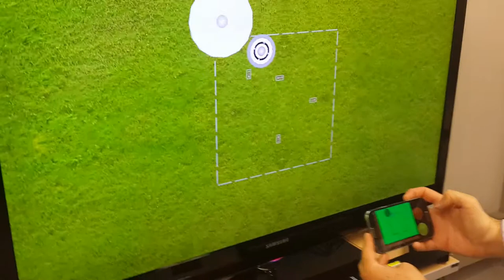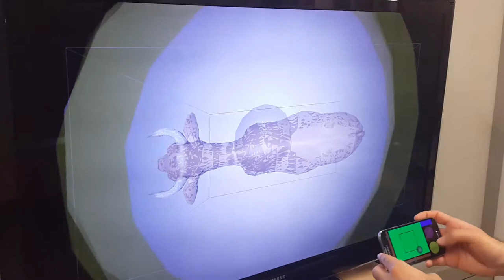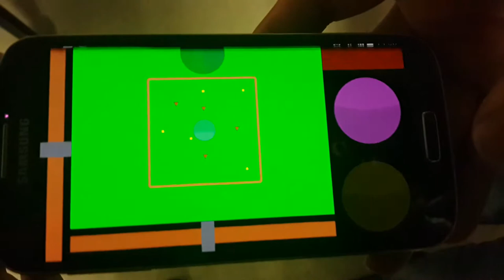AlienAbductor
A smartphone is used to control a game about an UFO that kidnaps cows. The UFO is controlled using the phone accelerometers. A map of the scene is shown in the phone display and the user can use the touchscreen to make some actions in the scene. There is sound feedback in the phone too.